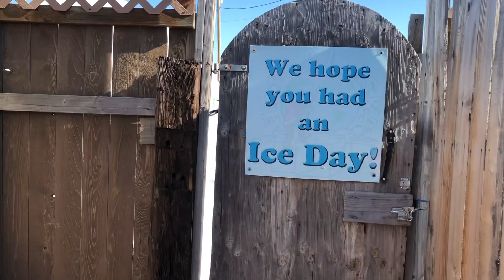Katie Linendoll Travels to Ice Alaska: Fairbanks, Alaska Ice Sculpture Park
An ice art park in Fairbanks, Alaska with incredible ice sculpture artistry on display! It’s typically the home to the world ice championships though 2018 was sadly skipped - back next year though!